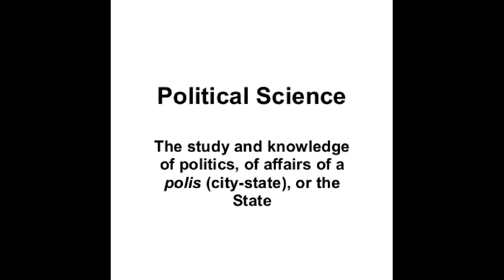The State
Lecture by Dr. Hubert Lerch.